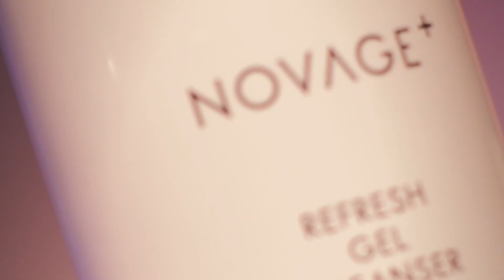2024 Altın Konferansı için Hazır Mısınız? 🤩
2024 Altın Konferansı için hepimiz çok ama çok heyecanlıyız! Türkiye ve Afrika Başkan Yardımcısı Johan Larsson’un da bu harika konferansla ilgili sizinle paylaşmak istediği birkaç şey var. 🤩
Hep birlikte dinleyelim ve birlikte bu heyecanı paylaşalım! 🧡

Sen de Oriflame ailesine katılıp, İsveç’in doğasının ve biliminin gücüyle geliştirilen güzellik ürünlerine özel indirimlerle sahip olmak, istediğin yerden çalışarak ek kazanç sağlamak ve kendin için uygun fiyatlı fırsatlardan yararlanmak istemez misin? Tıkla, ücretsiz kayıt ol